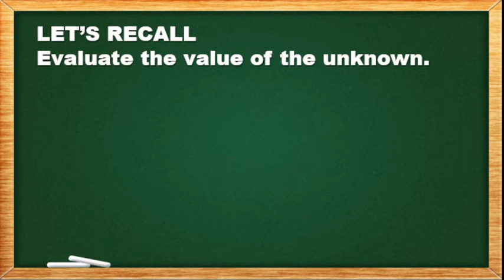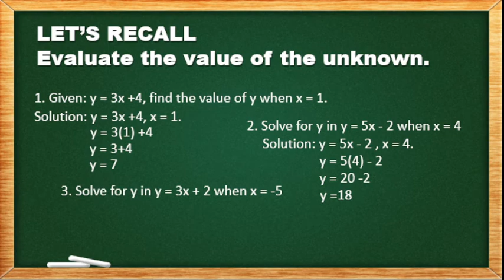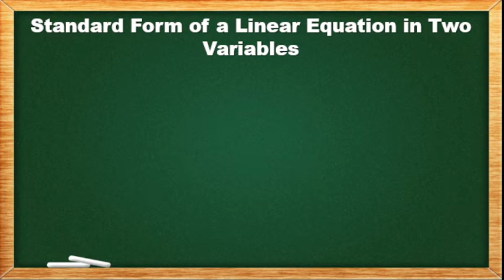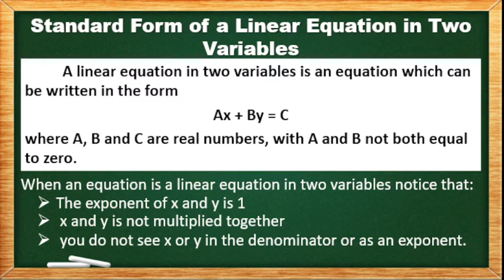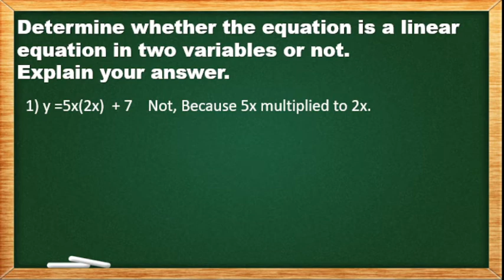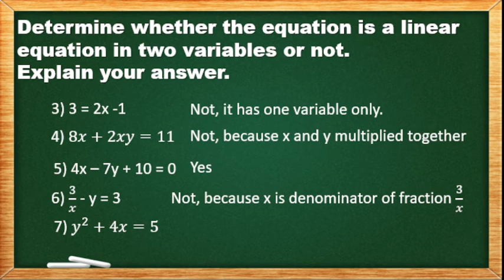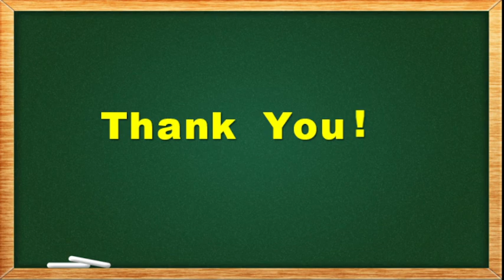WEEK5:TOPIC2; LINEAR EQUATION IN STANDARD FORM Mathematics Lesson and Some Hugot Only